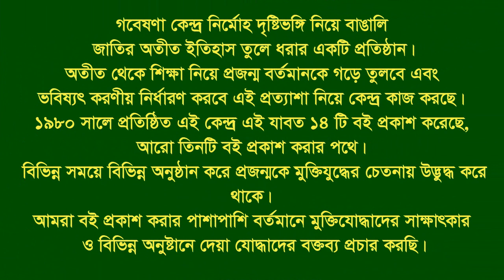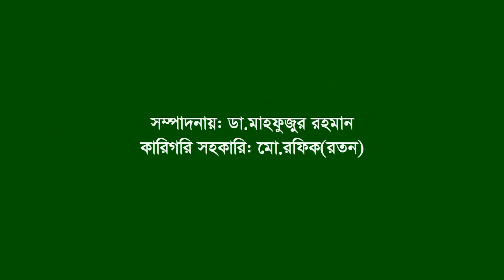Interview of S M Yusuf Chy ।। Patiya ।। CTG ।। F Fighter ।। FF